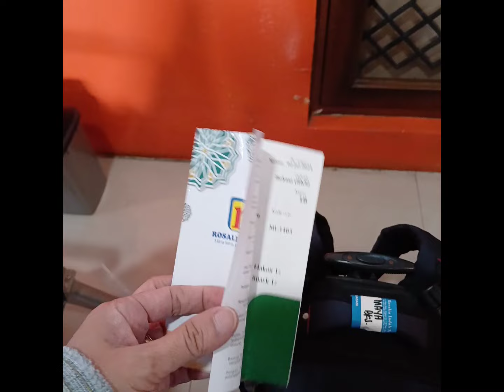FULL TOL TRANS JAWA 12 JAM MALANG BEKASI EXECUTIVE PLUS DOUBLE DECKER ROSALIA INDAH